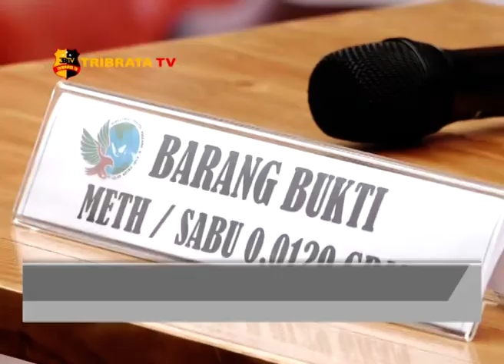ARTIS PEMAKAI SHABU TERTANGKAP POLISI POLDA METRO JAYA